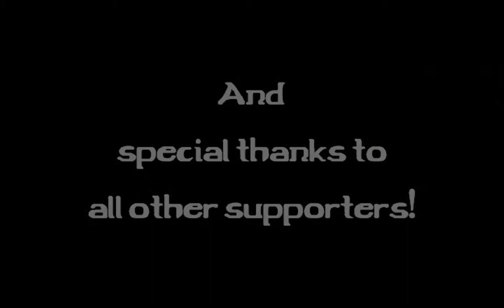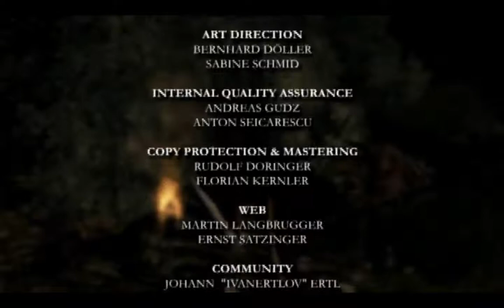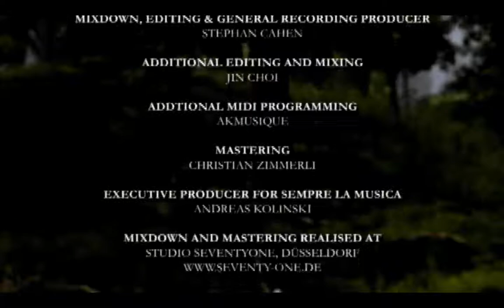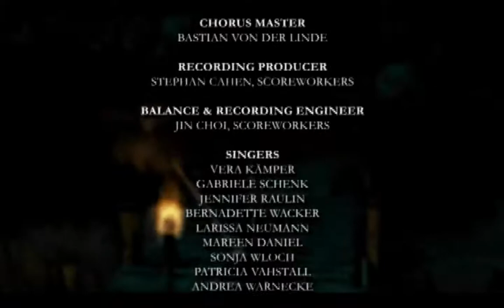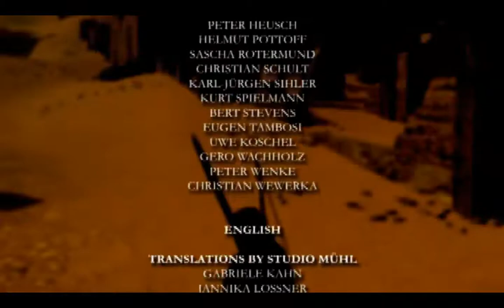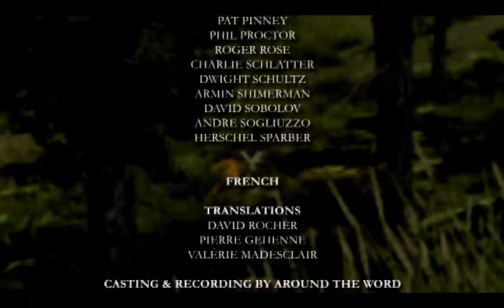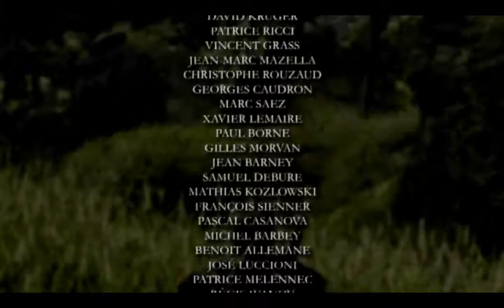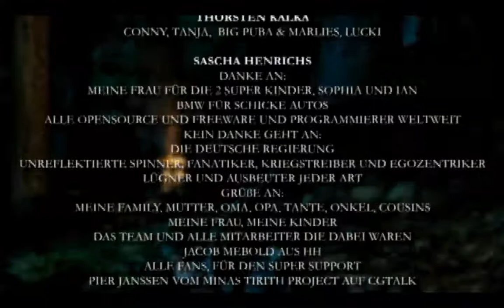[3/3] Gothic 3 - Ep:41 [Ep68] - The Way of Beliar